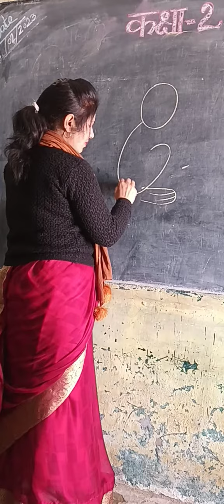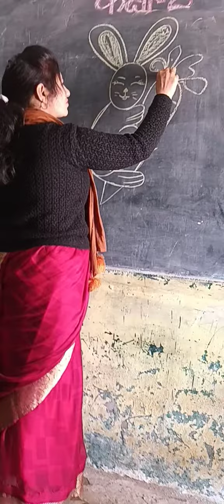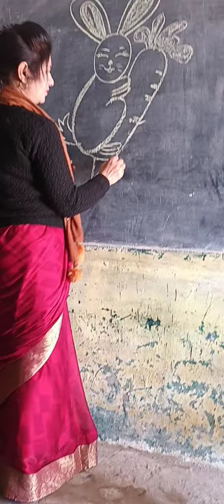Easy drawing of rabbit